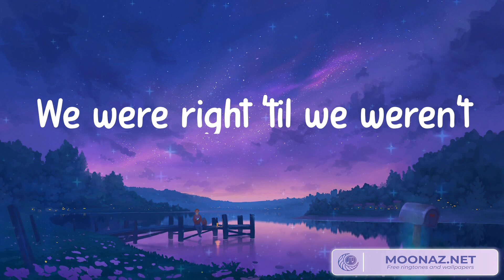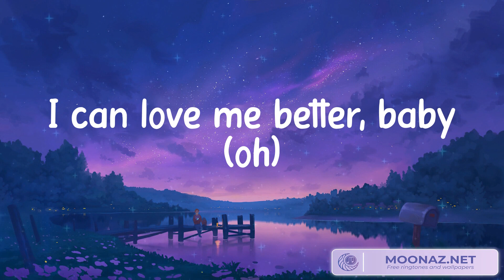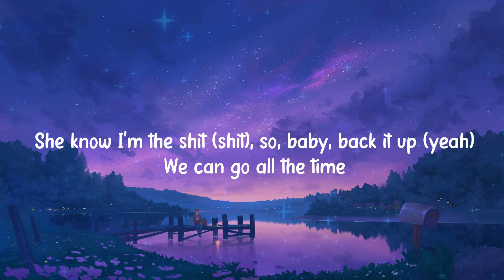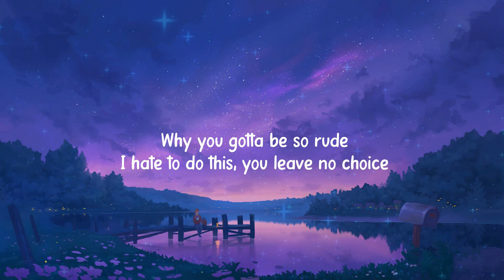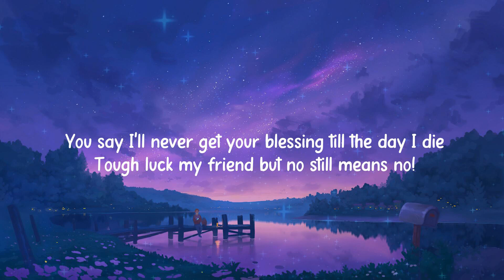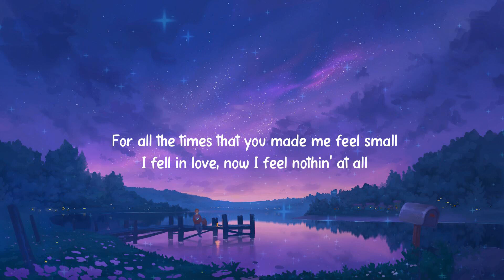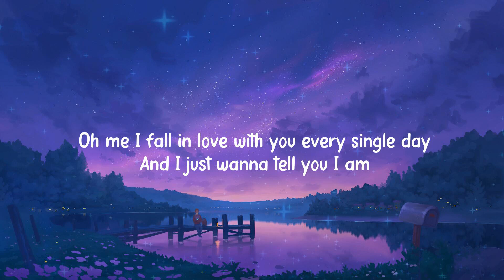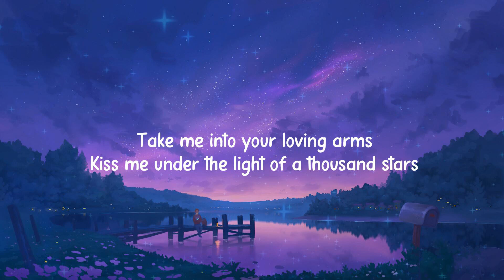Miley Cyrus - Flowers (Lyrics) Collide - Justine Skye, Tyga (Mix) Magic!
Oh, I
I